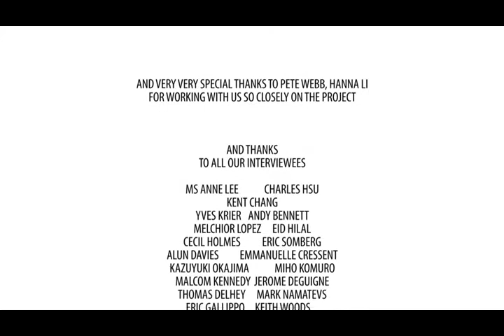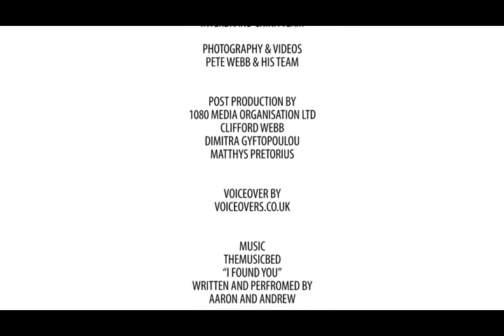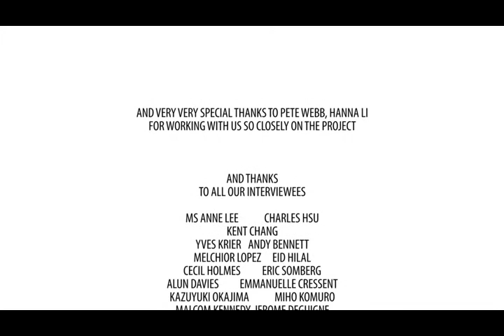VANGUARD バンガード ブランドストーリー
カメラ・ビデオカメラアクセサリー及び光学製品を販売するVANGUARD（バンガード）は2013年1月より、グローバル規模でより明確なブランドイメージと市場での独自のポジションを確立するため、日本国内において新しいブランドロゴデザインとメッセージを導入します。

新たなブランドロゴは、「創造性と情熱に限界はない」というバンガードの信念を表現しています。 また、「Professional Result Made Easy」というブランドスローガンの下、フォトグラファーにとって最高の瞬間をサポートし、アクティブに限界まで挑戦するユーザーの能力を最大限に引き出すことのできる 製品及び製品群を提供していこうという気持ちを込めています。

鮮明かつパワフルな印象の新しいロゴとビジュアルは、これまでのブランドカラーであるオレンジを継承しながら、バンガードのブランドミッションとデザインを重視するブランドの価値観を表現しています。